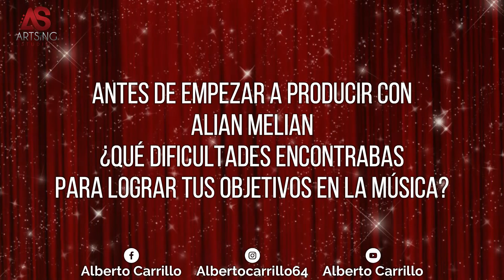ArtSing Studio - Entrevista a Alberto Carrillo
ArtSing Studio es una academia y estudio de música que lleva 10 años en el mercado. Bajo la dirección del músico, compositor, arreglista y productor Alian Melian, ArtSing Studio, en colaboración con la compañía de talentos Kol Talent.